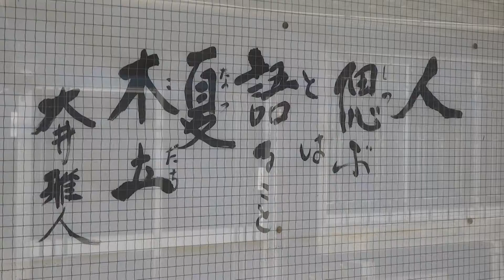平野区 正業寺